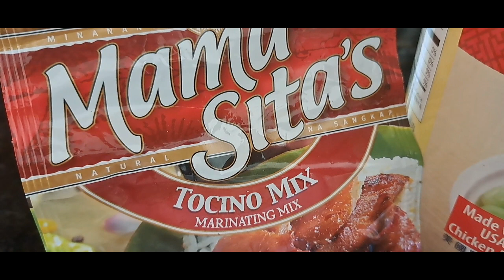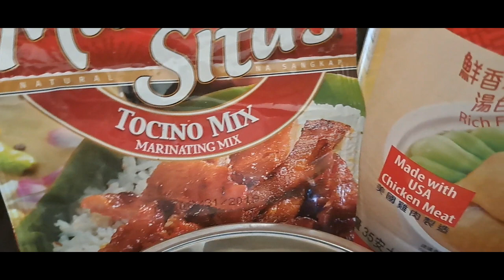Mama Cita's mix Chicken - Enjoy Cooking with my own version Recipe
Hi dear friend! If you enjoy this video watch until THE  END! Thank you!